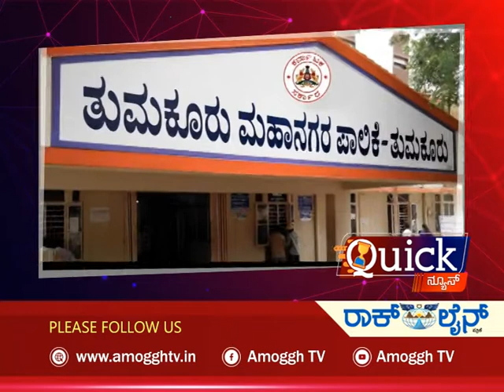AMOGGH QUICK NEWS | @7PM 11-01-2022